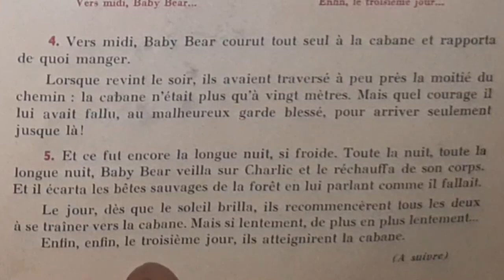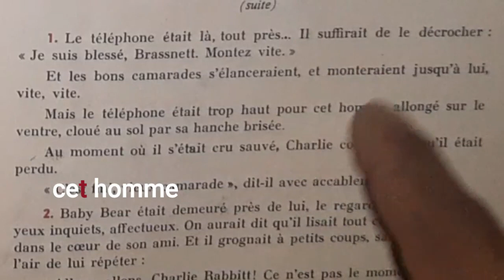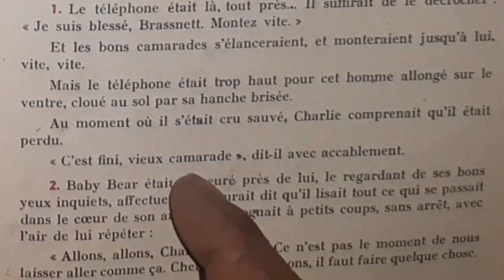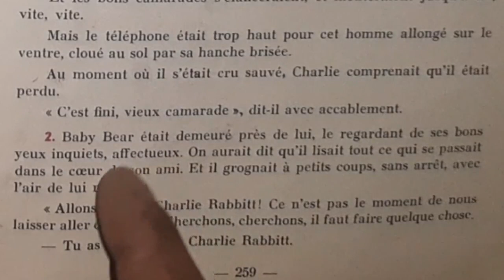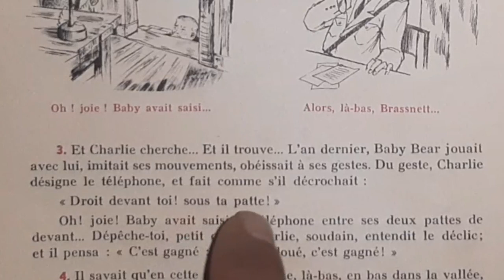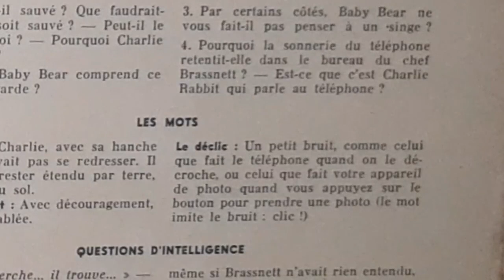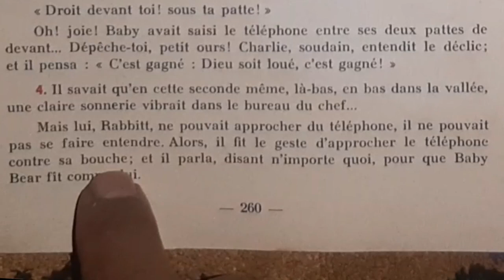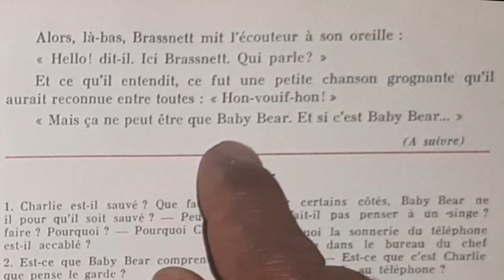Bien lire et comprendre, Baby Bear 9/10